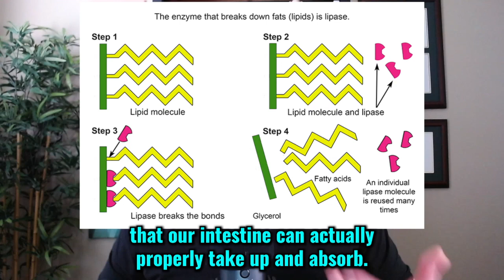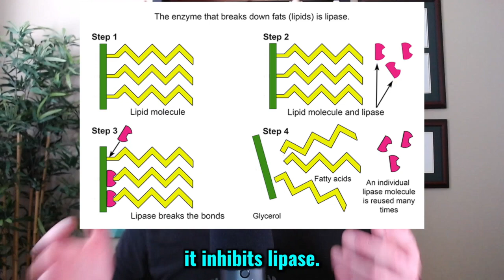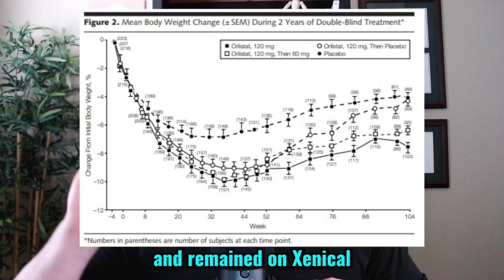Xenical: effective weight loss medication or a sh*tty alternative?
Xenical or orlistat, the generic name, is what we call a lipase inhibitor. When it comes to our digestion system, in order for our body to absorb nutrients from the food we eat, it needs to break food down into its smallest components.

A lipase inhibitor like Xenical does just as the name implies - it inhibits lipase, an enzyme that helps to break down fats. If fats are not broken down they are not absorbed, therefore reducing the number of calories our body takes up!

⚠️ But is it as easy as it sounds? Let’s take a look!

References:
- Torgerson, J. S., Hauptman, J., Boldrin, M. N. & Sjöström, L. XENical in the prevention of diabetes in obese subjects (XENDOS) study: a randomized study of orlistat as an adjunct to lifestyle changes for the prevention of type 2 diabetes in obese patients. Diabetes Care 27, 155–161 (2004).

- Davidson, M. H. et al. Weight Control and Risk Factor Reduction in Obese Subjects Treated for 2 Years With Orlistat: A Randomized Controlled Trial. JAMA 281, 235–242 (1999).